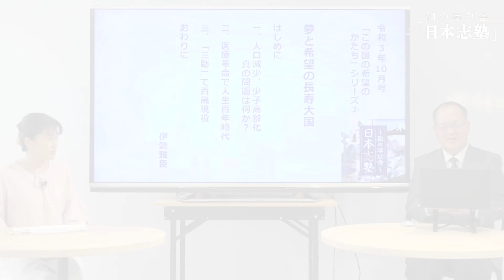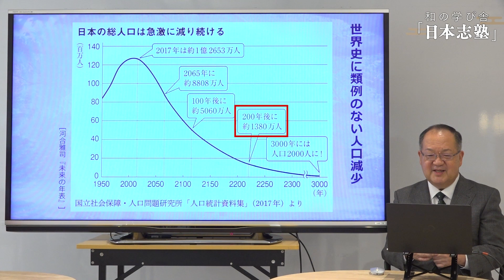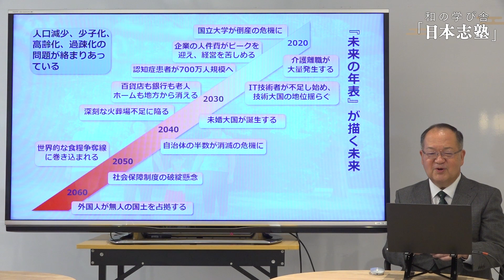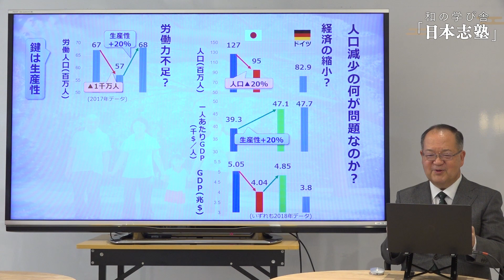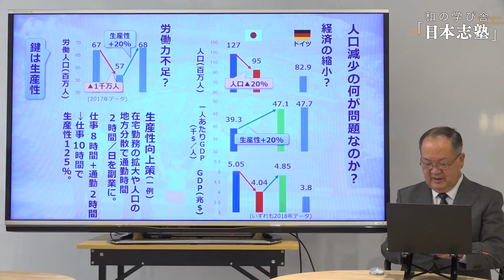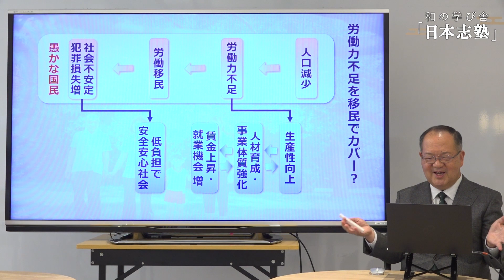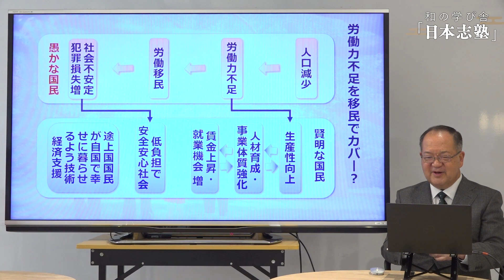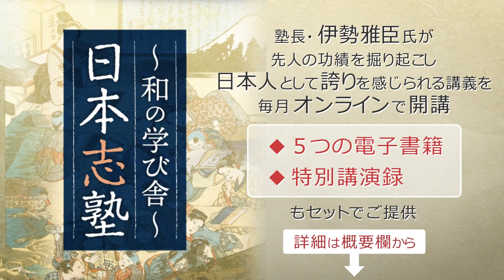【人口減少 少子高齢化】人口減少・少子高齢化の日本は今後どうなる？